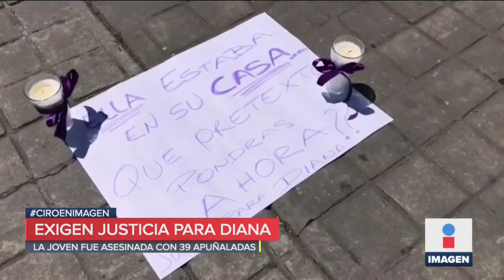Apuñalan a estudiante de derecho en Nayarit | Noticias con Ciro Gómez Leyva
Apuñalan a una estudiante de derecho en la Universidad Autónoma de Nayarit. Sus compañeros piden justicia.